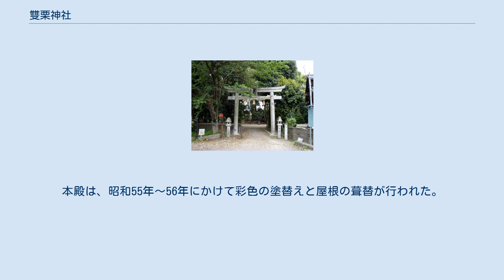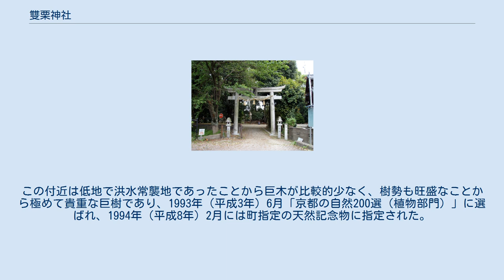雙栗神社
雙栗神社（さぐりじんじゃ）は、京都府久世郡久御山町にある神社。
 祭神は次の七柱。
 雙栗神社は佐山双栗に鎮座し、「延喜式神名帳」に記載されている神社で、「三代実録」貞観元年（859）正月27日の条に見える雙栗神と考えられている。
 中世以降から明治時代までは、石清水八幡宮の分霊を祀ったことから椏本（あてもと）（一品）八幡宮と呼ばれ、江戸時代後期に刊行された地誌「都名所図会」にもその名で登場しており、「大久保の西のほう二十町ばかり佐山村の中にあり」と紹介されている。
 雙栗神社の本殿の規模と形式は、石清水八幡宮の分霊を祀ることから三間社（正面の柱間が三間の本殿）流造に造られている。
社伝によれば、本殿の建立年については、室町時代末期の1494年（明応3年）頃と考えられている。
屋根は檜皮葺（ひわだぶき）で、正面に向拝を付けている。
 本殿の斗供間には向かって左に「花と鳥」、右に「紅葉と鹿」を彫刻した蟇股（かえるまた）がある。
また、脇障子の上部には「りすとぶどう」をあしらった精巧な彫刻をほどこしている。
本殿は、昭和55年～56年にかけて彩色の塗替えと屋根の葺替が行われた。
 本殿の北側には樹高30m、幹回り535cmの巨樹であり、樹齢400～500年と推測されるクスノキがある。
注連縄が巻かれ、根元には稲荷社の小祠が祀られていることから古来より御神木として住民に親しまれたことがわかる。
この付近は低地で洪水常襲地であったことから巨木が比較的少なく、樹勢も旺盛なことから極めて貴重な巨樹であり、1993年（平成3年）6月「京都の自然200選（植物部門）」に選ばれ、1994年（平成8年）2月には町指定の天然記念物に指定された。